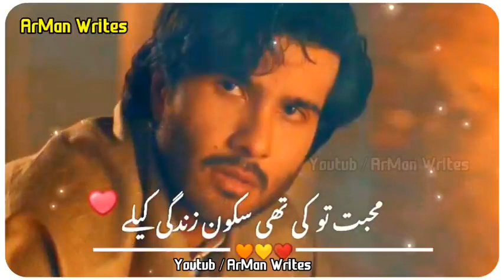sazaye ishq...shayeri...from sk insta REELS